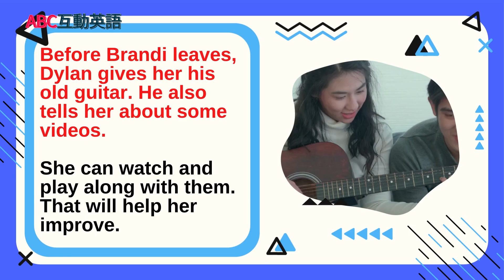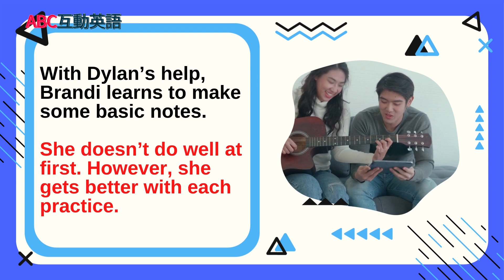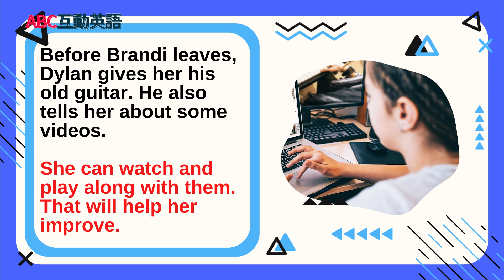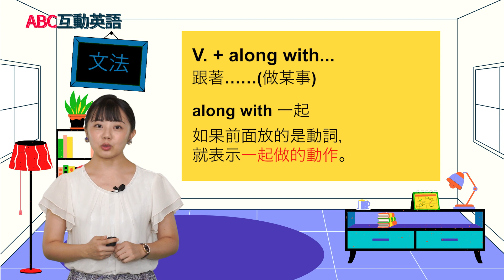【ABC互動英語：20211007】品格教育 : 做中學，學中做 Part 2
品格教育 : 做中學，學中做 Part 2 | Building Character: Learning by Doing

繼續跟著Mike老師一起討論「做中學，學中做」吧！也不要忘記和我們一起參觀台東國立台灣史前文化博物館的地下一樓喔~

Join Mike as he continues to discuss learning through action. Also, join us as we visit National Museum of Prehistory in Taitung, Taiwan.

00:00 開頭 - Intro
02:04 課文朗讀 1 - Reading 1
02:22 課文講解 1 - Explanation 1
06:46 課文朗讀 2 - Reading 2
07:29 課文講解 2 - Explanation 2
15:30 中師講解 2 - Vocab Recap 2
17:40 英語好好玩 - Let's Go On An Adventure Travel Video